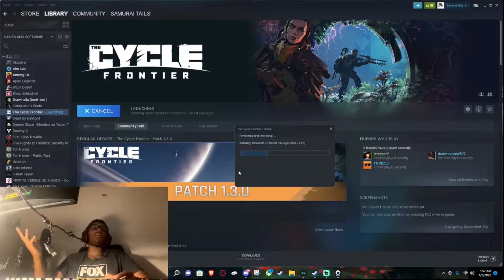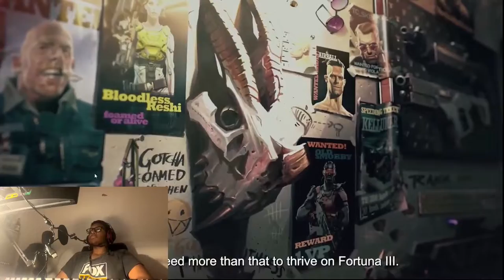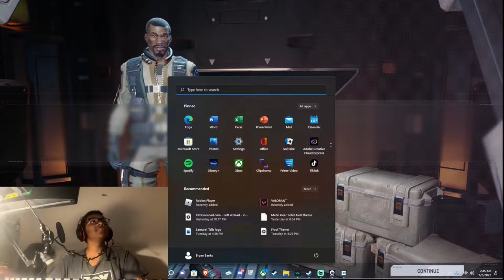Peta Will Come For Me For This [ The Cycle: Frontier ] [ EP 1 ]